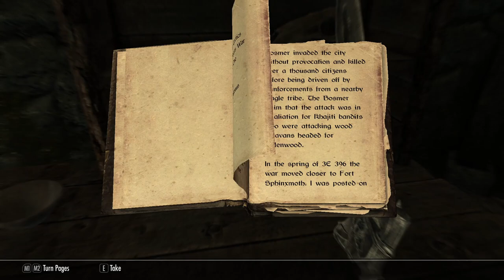Playing Skyrim in 2021 | Skyrim (First PC Playthrough - no mods)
I recently got Skyrim for PC, and decided I'd try to get back into making videos with it! This is the first video in what I hope will be a decent-length series. This was me making a character, going through the opening, and making my way to Whiterun. The next episode will probably have more progression, but I figured I'd start slow.

This playthrough will remain unmodded, though I might make another modded series in the future, depending on how this goes. I hope you enjoy the video!